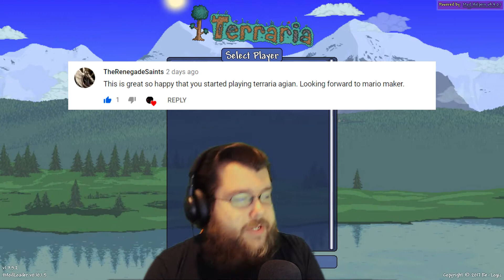BRING IT CTHULHU!! .... The eye, I mean. [Calamity Terraria] {#3}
=Social Media=
I stream on Mixer!  Go check me out!

I Tweet things on occasion!